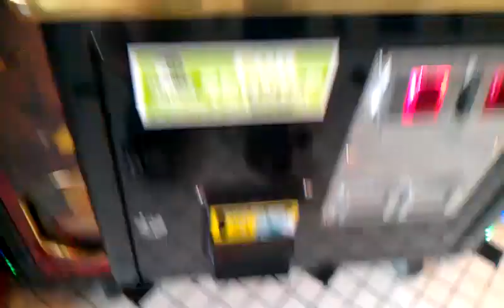Pirates Chest Claw Machine@ Steak N Shake Shout Out to Arcade Angel #1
this was filmed today at my local steak n shake here i iam playing the pirates chest the gamer codes are no longer in this machine its now a bean bean bag claw only its got a payout i call it sugar loaf bean bag shoppe with a payout rate